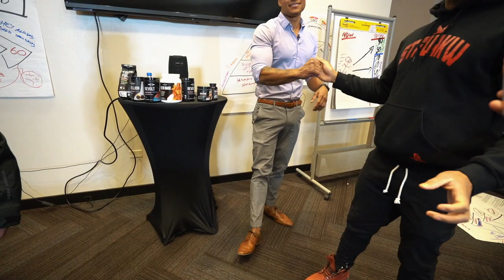REVOLT BCAAs TASTE TEST/REVIEW (Bro labs) (2/2)